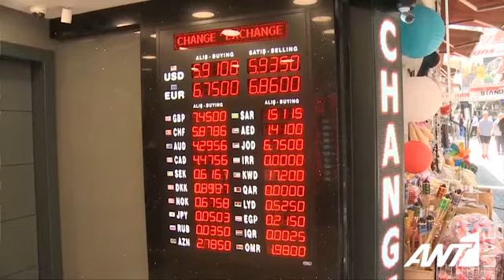Στήριξη Ενρτογάν σε Πούτιν για απαλλαγή από κυρώσεις - Παρακολουθεί αμήχανα η ΕΕ